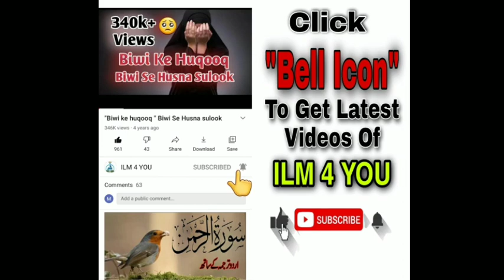Jumma Ki Fazilat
Allah humsabko Salah amal Karne wala banaye Aur Neek Insaan banaye
Allah Humsabko mehfooz rakh Aur Deen ki khidmat Karne wala bana
Allah Hum sabko Iss Par Amal karne ki toufeeq dey Jab tak zinda Rakhe Quran Hadith pe rakhe ameen ...
Aur hamare sahi samjh aata farmaye aur sabke gharon me Khushiyan bhar dey .

aaye Allah Hamari bachon ko Nek banne ki Toufeeq dey aur sahi Tarbiyat ki Toufeeq dey. aaye Allah hame maaf karr Aur jane Anjane me Aagar humne Kisi ka haq mara hai tu Allah maaf karre aur jab hamari maut aaye tu Deen par aaye Aur Mohammed saw ka pairo kar banaye ameen.

1. Zindagi ka maqsaad
2. Zindagi kya hai hai
3. Aao Quran Aur hadees Ki taraf
4. Maa Baap
5. Aurat ka muzam
6. Mohammad Saw ka rasta
7. Macca
8. Madina
9. Deen aur duniya
10. Biwi ke sath Husne sulook
11. Mohammad Saw
12. Jannat
13. Jahanam
14. Islam
15. way of life
16. eyebrow shaving
17.eyebrow Trimming
16.Naujawano uthoo waqt keh raha hai
17.Ilm e deen
18.Zindagi sirf 4 din ki hai
19.Maut khareeb hai
20. deen ki khidmat
21.eyebrow setup
22.Gunah
23.Ek Aadmi
24.jannat duzak
25. marne ke bad ka aalam
26.haj se mutaliq
27.zul hijjah
28.Astaghfar ki Fazilat
29. sukoon Chahiye Tu Yeh Kaam Karo
30.Kapde Utarte waqt ke 2 kaam
31.ilm sikhne aur Sikhane ka faida
32.kabhi Mayoos Matt hona
33.tumhe Sharam nahi aati
34.Subha Sham Ye ye dua padhloo aur rab Tumse razi hojayga
35.hum apni hifazat kay liay kon say Azkar karain
36.Sare Gam Aur Pareshaniyo Ko Door Karne Ka Quran Ka Azeem Nuskha
37.Jumma ki Fazilat

 *Asslamuailkum Warahmatullah Wabarakatuh*

**ILM 4 YOU**

*Group Me Join hona chahte hoo Toh*
*LINK KO FOLLOW KARRE*

Jazakallahu khair .